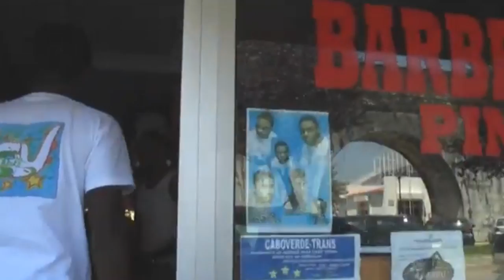Fejó - Vivi Funaná [Official Vídeo]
◥◣LEIA A DISCRIÇÃO◥◣

Olá Pessoal, Tudo bem com vocês? Esperemos que sim.
Pedimos desculpas pela baixa qualidade da imagem deste vídeo.
Foi gravada algum tempo atrás, numa altura em que a tecnologia não era como agora. Agradecemos a Vossa Compreensão, desejamos a todos paz, amor e muita felicidade. Abraço
◥◣◥◣◥◣◇SUBSCREVA NO CANAL◇◥◣◥◣◥◣
 ◥◣◥◣◥◣◇ACTIVE O SININHO◇   ◥◣◥◣◥◣
 ◥◣◥◣◥◣◇DEIXA O TEU GOSTO◇◥◣◥◣◥◣
GOSTARIA DE ENVIAR ALGO PARA NÓS?
Estamos na RUA DOM JOÃO DE CASTRO
N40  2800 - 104 ALMADA, PORTUGAL
Lyrics:  By Fejó
Accordion: Nildo Freire
Others Instruments: By Fejó & Kidy
Lead vocals: Fejó
Background Vocals: Fejó
Voice Recorded: Duku Dja Bem Pro
Mixed & Mastering By Duku Dja Bem Pro (Kidy)
Vídeo: By Dpina Pro
Phonogram  Producer: (Duku Dja Bem Pro)
◥◣◥◣◥◣◇CONTACTOS DDBPro◇◥◣◥◣◥◣
Tele: 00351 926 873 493 WhatsApp
Tele: 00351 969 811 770 WhatsApp